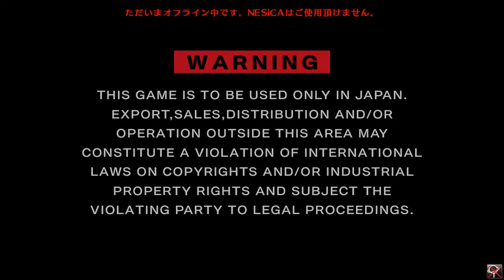Persona 4: The Ultimate in Mayonaka Arena Arcade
The game contains twelve different story modes from each of the cast members. The selected character acts as the game's protagonist, and the story of the game is told through their perspective via visual novel cutscenes, with the outcome affected by the character chosen. However, Labrys (whose story is a visual of her past) and Shadow Labrys (who does not have a story mode) are not acting protagonists. The following is a general summary based on all the story modes:

The story starts 2 months after the events of Persona 4 but before the epilogue of Persona 4 Golden, meaning that Arena is set in May 2012.

At the start of Golden Week, Yu Narukami returns to Yasoinaba and reunites with Dojima, Nanako and his friends. But soon Chie hears a rumor that the Midnight Channel is airing again and tells Yosuke and Yukiko. The three of them and Yu (coincidentally) see it. At the same time, Rise, Kanji and Teddie go missing and Naoto is busy on a mission. The following day, they head into the TV world and find themselves stuck in a tournament held at their high school where they must fight each other to advance, but during the tournament they see a mysterious girl who claims to be their student council president as well as three Persona-users they've never seen before.

The controls of combat consists of four buttons: A (Light/Weak Attack), B (Strong Attack), C (Persona Attack) and D (Persona Rush) and movement input via stick, d pad, or otherwise. A combination of the buttons result in other functions like the Furious Action. Special moves (or Sure-Killing Arts in Japanese circles), which are universally known as Skill Attacks/Skills in this game, are performed by the correct motion and button input. Special moves and supers, can inflict chip damage when they are blocked (a small amount of percentage of its original damage on hit), but in the former case they can build a small amount of SP/meter if they miss/are whiffed.

Through a number of very recent fighting games made around the same time as P4U, an Auto-Combo can be performed by repeatedly pressing A in a neutral position in order to appeal to beginners, which is known as the Renda Combo (lit. Barrage Combo) in the Japanese versions. The second and third inputs are alternate unique "dial-combo" normals which can be cancelled other higher-tiered moves freely. The fourth and fifth inputs are instead, a preset Skill to Super Cancel followup. 15 extra SP and a bit of the Burst Gauge is rewarded for a successful 3-input Barrage Combo, and the full auto-combo can only occur if all attacks connect on hit. However, not all characters' auto-combos can be cancelled freely into other attacks outside of their preset route.

Personas in this game act as a passive-avatar system; moves are used to call them out only for a brief action before they disappear. If either the users or their Personas are struck during any Persona-based action, they will instantly vanish and a Persona card will be depleted. Once all Persona cards are depleted, a Persona Break can occur. A Persona Break will occur barring the usage of the target's Persona for a set amount of time, though Persona-based moves can be done right after when hit (even when a Persona Break occurs).

Additionally, each character has their own reversal referred to as a Furious Action (known as the Reversal/R-Action in Japanese). As the name implies, they are defensive special moves that allow the character to overturn the tide of battle like having an anti-air move with invincibility frames or a counterattack. Furious Action converts the player's life into blue life which can be healed over time as long as the player is not hit; overall, blue life is a unique mechanic new to fighting games in general, where it allows for taking chip damage at 1 HP to not kill a player. 5% of one's HP is converted into blue health whenever the aforementioned Super Cancels are performed.

Persona 4 Arena also has its own variation of an All-Out Attack that can be performed, and followed up with a new mechanic called an All-Out Rush, a mini version involving only one character. This functions as a universal overhead attack with autoguard/guard point properties and an additional input if the initial overhead connects, which causes stagger on grounded hit or a wildly-flung ground bounce on air hit; if the former hit effect successfully occurs, then the All-Out Rush allows for the player to knock foes away or launch them into the air depending on the followup input, all with button mashing for extra hits and a free Fatal Counter hit.

Below the Life Gauge is a Burst Gauge. When full, the player can Burst, which blows back the opponent with invincibility frames if they are in close proximity. When it is used when your opponent is hit and you are in neutral position, your SP Gauge maxes out and your Burst Gauge takes less time to refill.